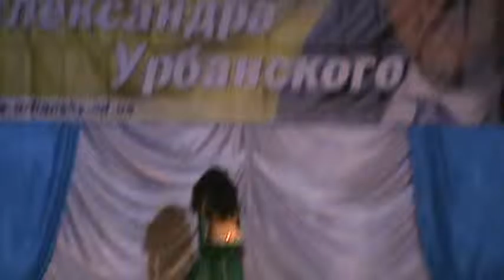Лилия Сухомлинова.Шоу.Крылья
Лилия Сухомлинова.Шоу.Крылья.ШВТ "Даная"